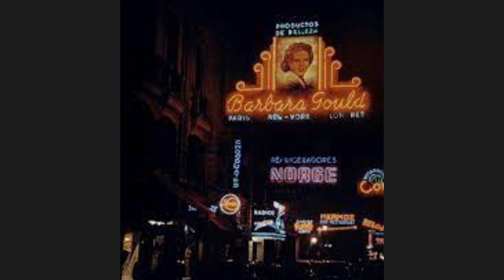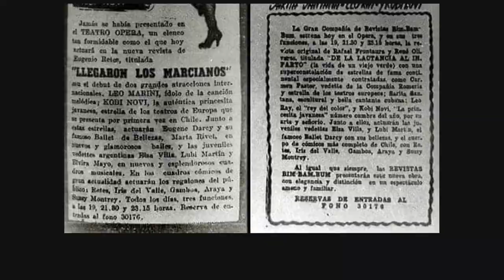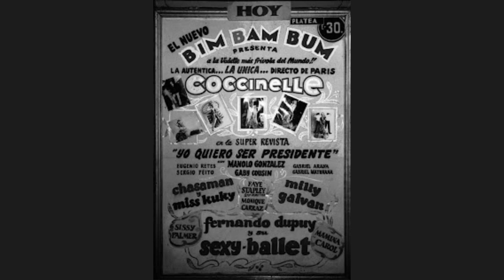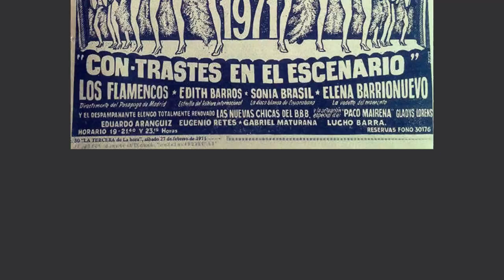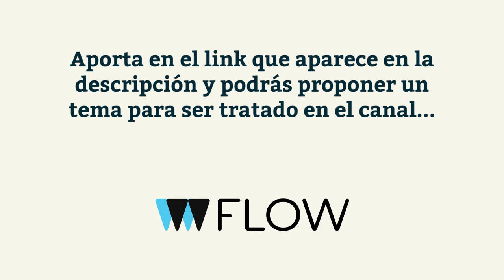EPISODIO 19: Bim Bam Bum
Nos vestimos de gala para recordar a la compañía de revistas que revolucionó el espectáculo chileno hace más de medio siglo y que con plumas y lentejuelas se convirtió el reina de la noche capitalina

Recuerda que puedes aportar al canal y ganar el derecho a proponer temas en el siguiente link, desde $350: